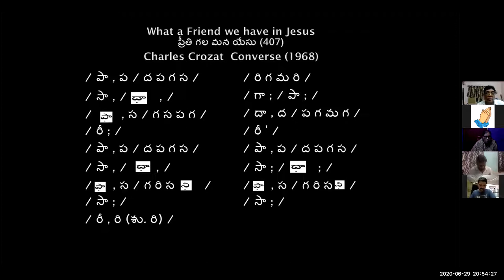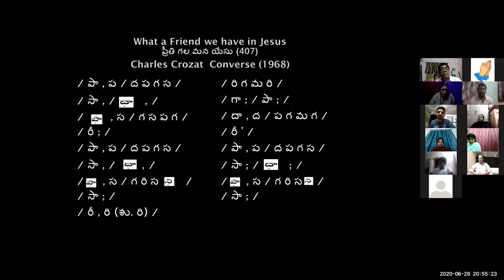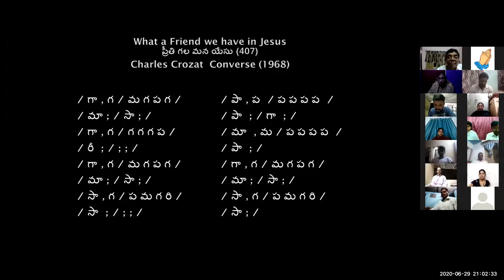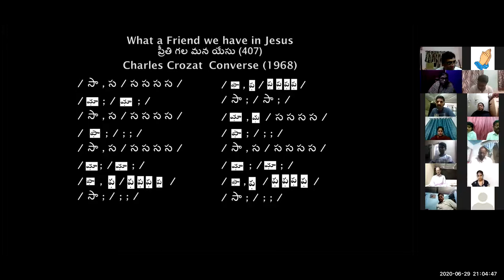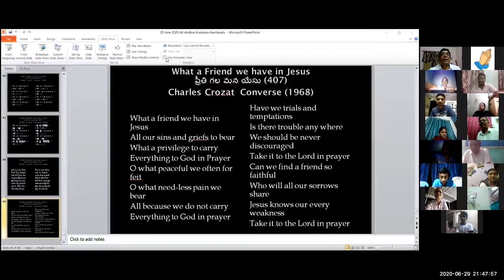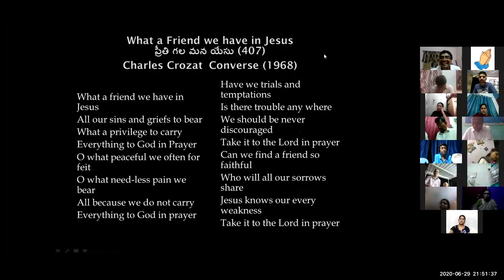29 JUNE 2020 Dr K Maharishi's Christian Melodies Christian Music College 76th Online Music Class